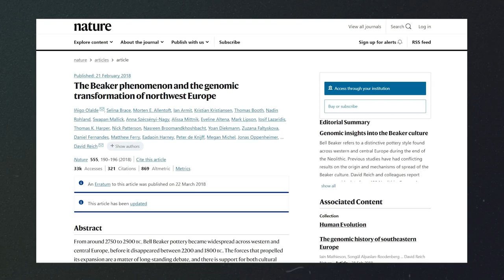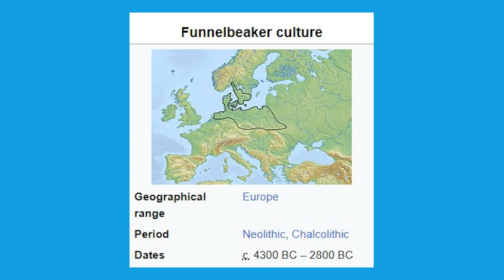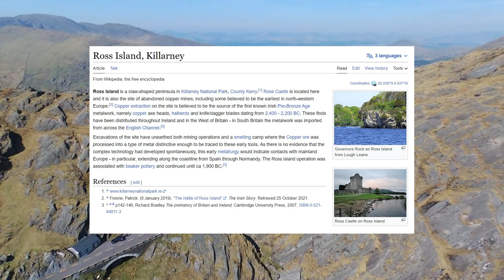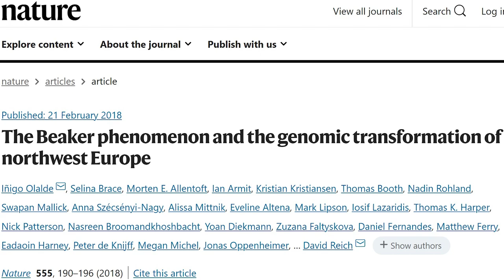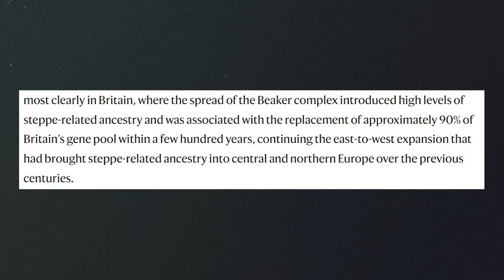Ancient Ancestors: The Bronze Age Bell Beaker Culture in Britain and Europe (2800-1800BC)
Ancient Ancestors: The Bronze Age Bell Beaker Culture in Britain and Europe

Nealy 5,000 years ago in Iberia, present day Spain and Portugal, a new bell shaped pottery vessel appeared. Within less than 100 years, the ancient culture named after these Bell Beakers had spread across much of Western and Central Europe and into the British Isles, including reaching islands such as Sardinia and Sicily, in addition to parts of northern Africa.

This Bell Beaker culture had a profound impact on the genetic makeup of the British Isles. Within a few hundred years, this Beaker culture introduced high levels of steppe-related ancestry and was associated with the replacement of approximately 90% of Britain’s gene pool, according to a study published in Nature in 2018.

But we’re getting ahead of ourselves. The Bell Beaker Culture refers to an archaeological culture that gets it’s name from the shape of their distinctive bell beakers found all across Europe from thousands of years ago,  drinking vessels in the shape of inverted-bells. They were often decorated in horizontal zones by finely toothed stamps.

The Bell Beaker culture arose around 2800BC, and it lasted in Britain until 1800BC. In continental Europe however, the culture lasted around 500 years until 2300BC, when it was replaced by the Unetice culture. The Beaker culture replaced and interacted with previous archaeological cultures in Europe, such as the earlier Corded Ware culture and the Funnelbeaker culture.

One stunning site associated with the Bell Beakers is the Pömmelte ring sanctuary in Germany today. Built with wood and dated as far back as 2300 BC as the earliest phase of the ritual centre, it is thought to have had an astrological significance and many parallels have been drawn with Stonehenge.

The people associated with this culture are known as the Beaker people. Probably from a warlike stock, they were known as bowmen mainly, but also carried daggers and/or spearheads. Beaker people are often described as being tall and heavy boned.Their extensive search for copper (and gold) greatly accelerated the spread of bronze metallurgy in Europe, and it’s though that there expansion was in part fuelled by the search for metals. In fact, the earliest copper production in Ireland, identified at Ross Island in the period 2400–2200 BC, was associated with early Beaker pottery. Here, the local ores were smelted to produce the first copper axes used in Britain and Ireland.

The spread if the Beaker culture into Central Europe brought it into contact with the Battle-Ax (or Single-Grave) culture. The two cultures are thought to have intermixed. Although the Bell Beakers spread across much of Europe, there seemed to concentrations of Beaker culture in certain pockets, as this map from Barry Cunliffe’s book on the Ancient Celts shows.

Sources:

National History Museum, The Beaker people: a new population for ancient Britain

Nature (Olade et al.) The Beaker phenomenon and the genomic transformation of northwest Europe

Barry Cunliffe (2018) The Ancient Celts (Oxford University Press)